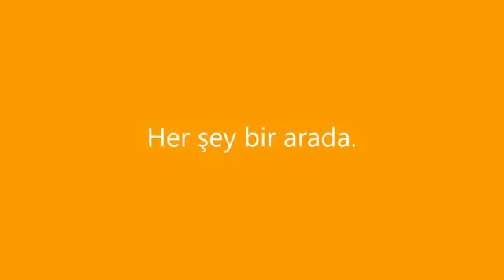Windows 8 Reklam Filmi - Windows 8 Yeni Reklamı - Windows 8 Türkçe